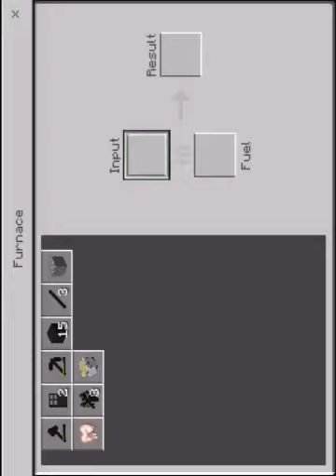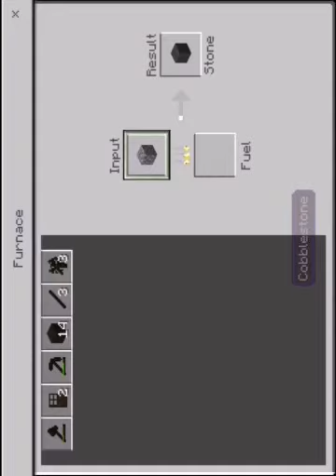My Lovely World! (Minecraft PE) (Sideways!]